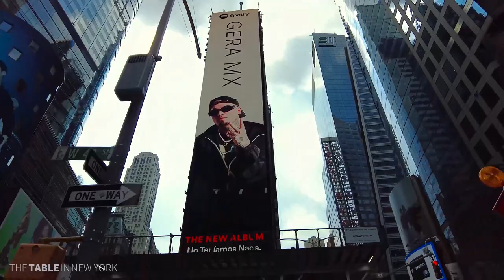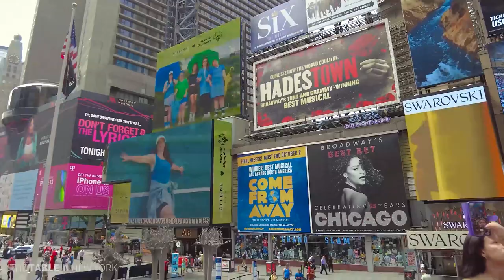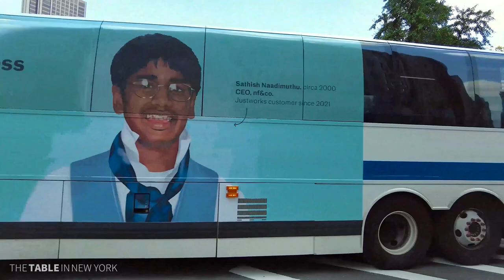[Full] SUMMER TRAVEL IN NEW YORK CITY 10 - Walking Tour Manhattan NYC, USA, 4K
[Full Version] SUMMER TRAVEL IN NEW YORK CITY 10 - Walking Tour Manhattan NYC, USA, 4K